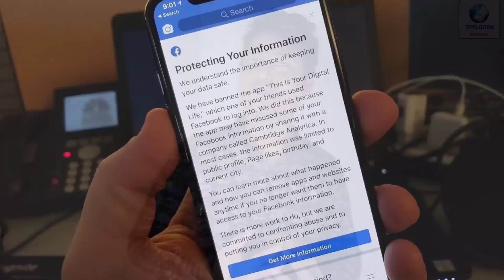ফেসবুক আবারও সবাইকে বিপদে ফেলেছে আবার ৪০ মিলিয়ন লোকের ফেইসবুক হ্যাক ইউজ করলে অবশ্যই ভিডিওটি দেখবেন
Apps  Link👇

Love Doctor
👇যারা এখনো কোন দিন মেয়ে পটাতে পারো নি এবং প্রেম করতে পারো না এই ভিডিওটি দেখুন👇

🌏Friends Welcome To Our YouTube Chanel TiPS BOOK. So, Today I Will Show A Interesting Tips,  So let's get started! I explain how to hide mobile screen how are this application, full expression in this video so I hope this video  helpful. 💯

This channel may use some copyrighted materials without specific authorization of the owner but contents used here falls under the “Fair Use” as described in The Copyright  "fair use" for purposes such as criticism, comment, news reporting, teaching, scholarship, and research.